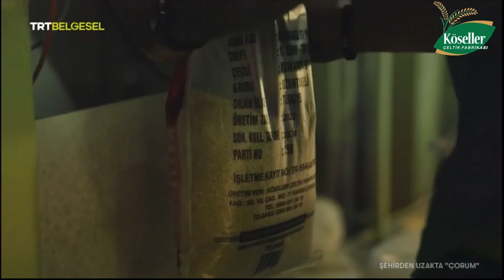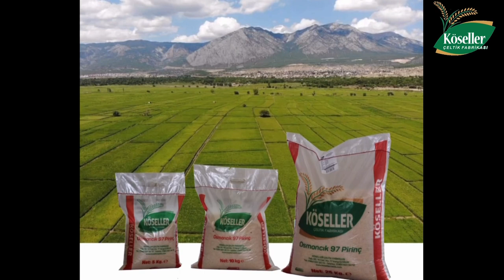Köseller Çeltik Fabrıkası Çorum Kargı Şehirden Uzakta